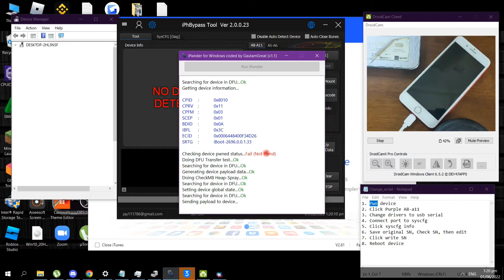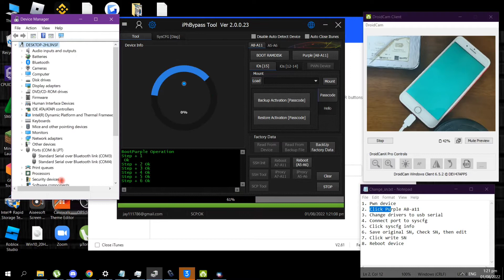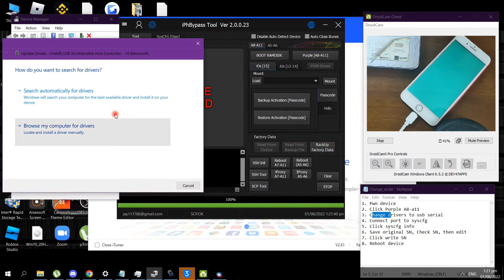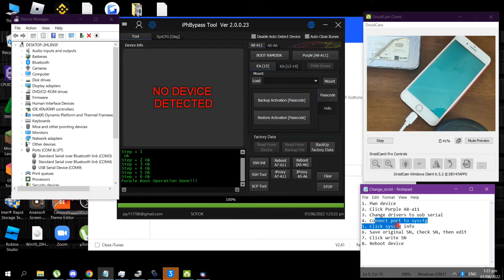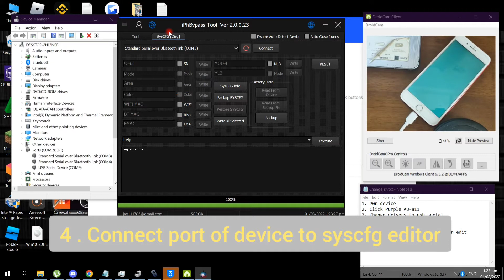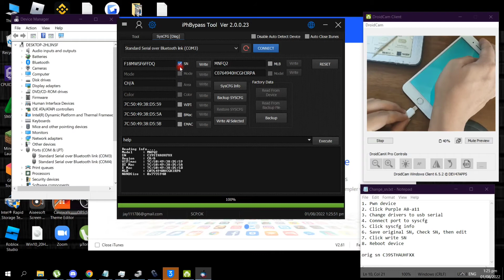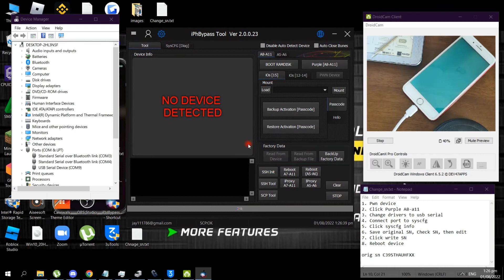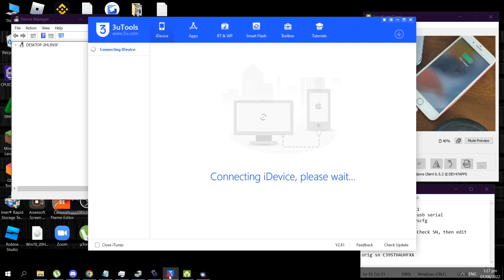SN change without DCSD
Demo of iPhone 7+ SN change without DCSD cable